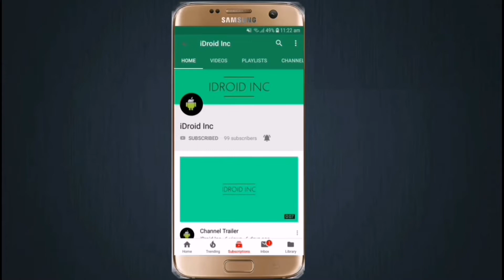Android Pie Confirmed Date For Galaxy J5 2017/Pro. | Full HD.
Hello Friends. In This Video I Have Told You About The Android Pie Confirmed Date Of Launch For Galaxy J5 Pro/2017.